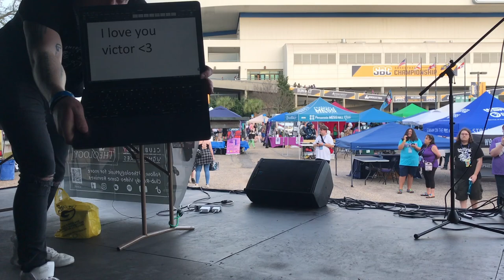Theology - Live @Pensacon 2023 (CLUB-READY VIDEO GAME REMIX VGM DJ)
It was nice to be the background music for Pensacon 2023 for a couple hours!

Even though this stage was kind of far away from the main stuff of the con, the ones who came to the stage were vibing (from what I remember lmaooo)!

Also, you know that whole thing of like, "Social Media is so fake, OMG."
Well, I agree with that.

That's why, no matter how big my crowd is, I am going to post my set. I want to see my growth journey as an artist. I don't see this as a negative, I see it as an extreme positive. I'm going to be real and I'm going to post about it ALL.

Besides, if there are people enjoying my art, right in front of my face, why would I be rude and not give it my all just because it's not a huge audience?

That makes no sense. So just in case you missed this set (which, most did lol) here it is for your enjoyment! We got some old faves mixed with a Looooooot of new stuff!

Also this is my first time trying out timestamps!

Tracklist:
00:00 - Crashed Space Pirate Frigate (Theology vs. Player2 Remix) - Kenji Yamamoto
02:27 - Mii Channel (VGR Remix) [Theology Extended Edit] - Kazumi Totaka
04:30 - Secret of Mana - The Color of the Summer Sky (Theology Remix) - Hiroki Kikuta
06:27 - Lavender Town (James Landino Electro House Remix) - Junichi Masuda
09:55 - The Legend of Zelda A Link to the Past - The Dark World (Theology Remix) - Koji Kondo
14:00 - Zelda A Link to the Past - Hyrule Castle (Vector U Remix) - Koji Kondo
17:26 - Aquatic Ambience (Wæde Wätts Remix) - David Wise
21:00 - Star Wars Theme Song (New Destruk! Remix) - John Williams
23:04 - Secret of Mana - Prophecy (Theology vs. The Icarus Kid Dark Electro Remix) - Hiroki Kikuta
25:08 - Street Fighter 2 - Guile's Theme (A_Rival Remix) - Yoko Shimomura
27:20 - Sonic 2 - Chemical Plant Zone (Foxhunt and VGR Remix) - Masato Nakamura
29:35 - The Legend Of Zelda - Ocarina Of Time (Electro House Remix) - Koji Kondo
32:10 - Splatoon 3 - Anarchy Rainbow (Player2 vs. NoteBlock Remix) - Toru Minegishi
35:05 - Luigi's Mansion (Qumu Remix) - Kazumi Totaka
38:05 - Secret of Mana - A Curious Tale (Theology Remix) - Hiroki Kikuta
41:30 - The Legend of Zelda Ocarina of Time - Title Screen (Theology Remix) - Koji Kondo
47:02 - Super Mario Sunshine - Ricco Harbor (Theology vs. Audio Mocha Psytrance Remix) - Koji Kondo
51:33 - The Legend of Zelda Ocarina of Time - Forest Temple Theme (Theology vs. Gunderslam Remix) - Koji Kondo
56:14 - The Legend of Zelda A Link to the Past - Seal of the Seven Maidens (Theology vs. H8Ø8 Remix) - Koji Kondo
1:00:33 The Legend of Zelda - A Link to the Past - Lost Woods (Theølogy's Drug Rug EDM Remix) - Koji Kondo
1:02:33 Metroid + Kirby - Masked Norfair (Vector U Remix) - Hirokazu Tanaka vs. Hirokazu Ando vs. Jun Ishikawa
1:04:28 - Mega Man 2 - Dr. Wily Theme (VGR & Roborob Remix) - Manami Matsumae
1:05:52 - Firaga Fever (Chuck None Remix) - Hirokazu Tanaka
1:07:10 - Pokemon (Rob Lyf Remix) - John Siegler
1:09:49 - Duck Tales - Moon Theme (Vector U vs. Theology Remix) - Hiroshige Tonomura
1:12:42 - Donkey Kong Country 2 - Mining Melancholy (Theølogy Remix) - David Wise
1:16:50 - ID (ID Remix) - ID
1:20:45 - Persona 3 - Burn My Dread (Theølogy vs. Lacey Johnson Remix) - Shoji Meguro
1:24:20 - Donkey Kong Country 2 - Stickerbush Symphony (Theølogy Remix) - David Wise
1:27:50 - ID (ID Remix) - ID
1:31:43 - ID (ID Remix) - ID
1:34:15 - Secret of Mana - Whisper and Mantra (Theology Remix) - Hiroki Kikuta
1:38:10 - Super Mario Bros 3 - Warp Whistle Map Theme (Theølogy Remix) - Koji Kondo
1:40:50 - The Legend of Zelda The Wind Waker - Outset Island (Vector U vs. CoolDanch Remix) - Koji Kondo
1:44:25 - Koji Kondo - Zelda Link's Awakening - Sword Search (Theølogy Remix) - Koji Kondo
1:47:52 - Secret of Mana - It Happened Late One Evening (Theology Remix) - Hiroki Kikuta
1:51:20 - Animal Crossing - Bubblegum K.K. (SteelDragon8 Remix) - Toru Minegishi